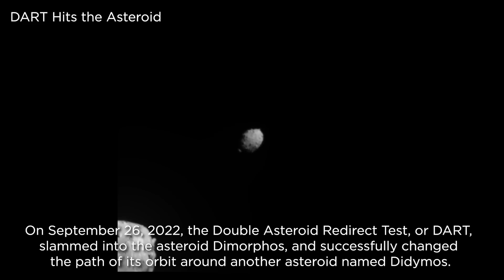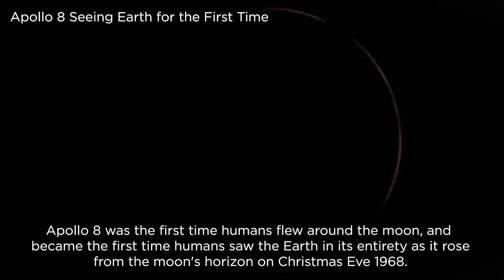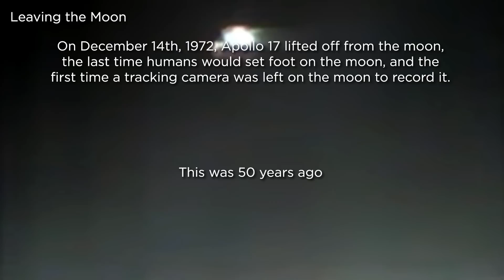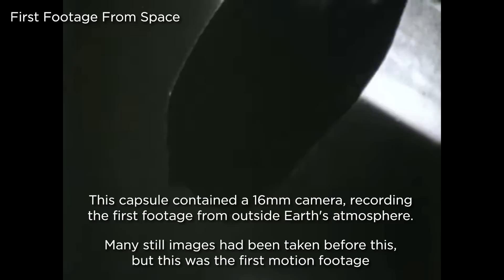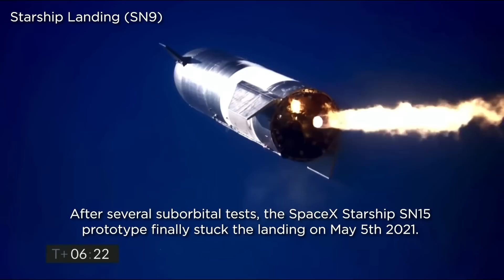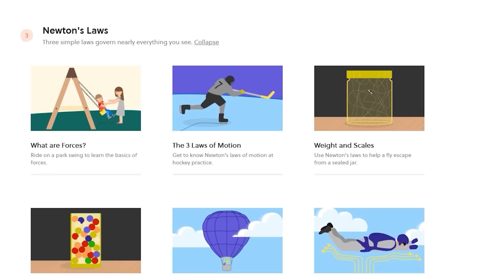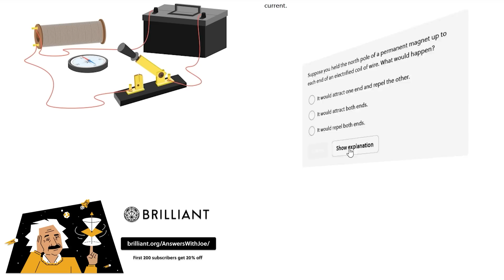The Coolest Spaceflight Footage Of All Time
It's Thanksgiving here in the States so here's something a little different, just an inspirational compilation of some of the coolest space flight footage of all time. Enjoy!